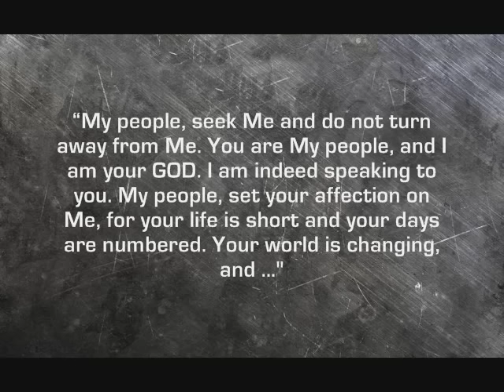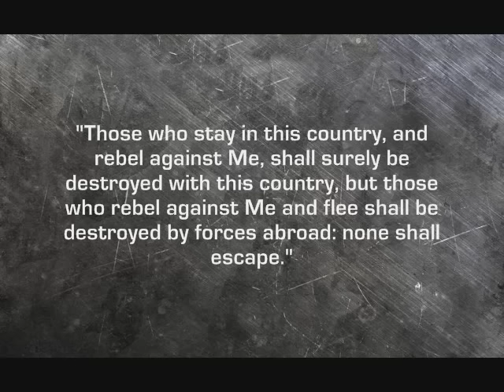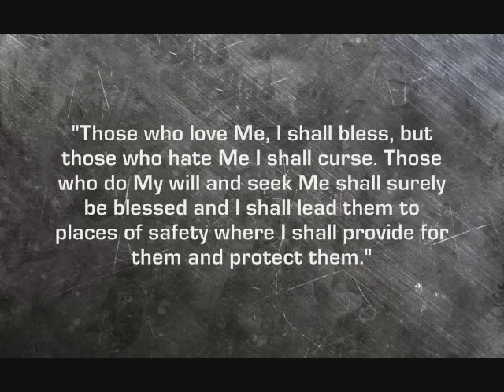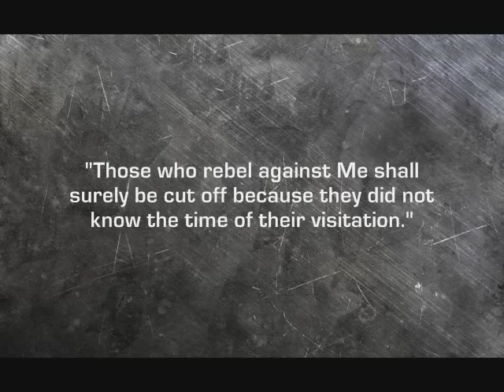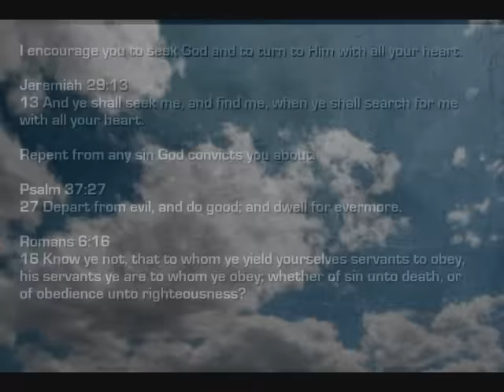WORD FROM GOD. THE END OF AMERICA IS AT HAND. SEEK THE LORD WHILE YOU CAN.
GOD SAID: “MY PEOPLE, I AM INDEED THE LORD YOUR GOD. SEEK ME AND DO NOT TURN AWAY FROM ME. JUDGMENT SHALL FALL VERY SOON.” (7/12/15) (GIVEN AT 11:30 PM) (WORD from GOD)

GOD said: “My people, seek Me. You have a short time left before My judgment falls on America. Do not turn away from Me, for those who turn away from Me have no part in Heaven.” I tested this message with the test of the spirits found in 1 John 4:1-4. I encourage you to seek God about this message and about what God wants you to know and do.

“My people, seek Me and do not turn away from Me. You are My people, and I am your GOD. I am indeed speaking to you. My people, set your affection on Me, for your life is short and your days are numbered. Your world is changing, and I shall surely bring down My judgment on your country, and I shall topple your government and bring down all that I pronounced against this nation until it is utterly destroyed, and not a trace of it is left.

The chariots of Russia and China shall grind over America. The bow is drawn against America and I have put My arrow in. Those nations who you do not trust shall enter your land, destroy your cities, and burn your country until it is consumed. Those who stay in this country, and rebel against Me, shall surely be destroyed with this country, but those who rebel against Me and flee shall be destroyed by forces abroad: none shall escape.

Those who love Me, I shall bless, but those who hate Me I shall curse. Those who do My will and seek Me shall surely be blessed and I shall lead them to places of safety where I shall provide for them and protect them. Those who rebel against Me shall surely be cut off because they did not know the time of their visitation.

Those who love Me shall surely be blessed and I shall prepare for them mansions in Heaven where they shall never hunger or thirst and the sun shall not smite them by day, nor the moon by night, for there indeed shall be no night, and I shall be the Light of Heaven and I shall give light to all who trust Me. These are the words of the LORD your GOD and I have spoken.”

I encourage you to seek God about this. Let Him show you what He wants you to know and do.

IF YOU would like to KNOW GOD"S NAME and have a personal relationship with God and be saved from sin,